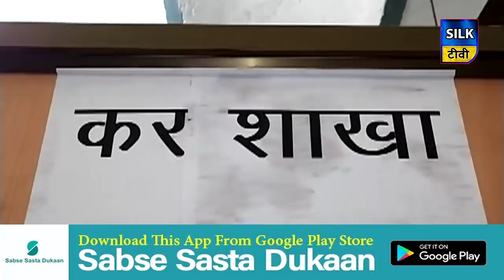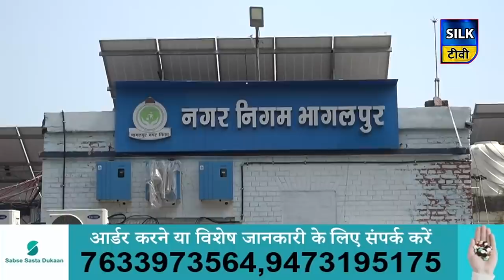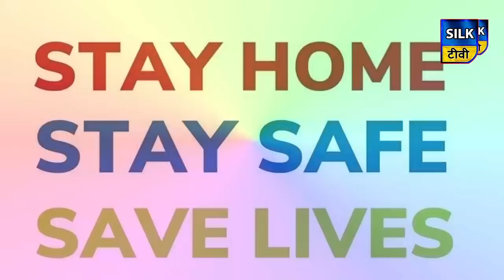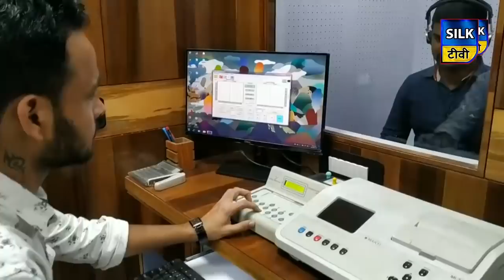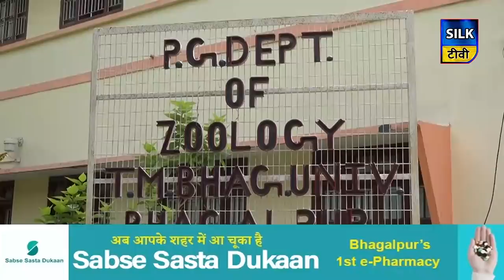SILK TV- जिले की खबरें एक साथ | 28 MAY 2020